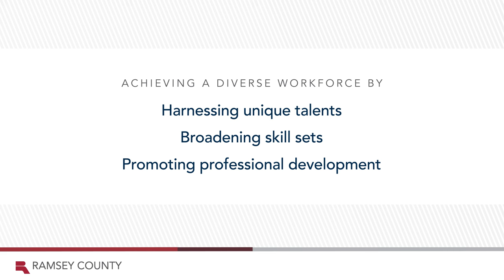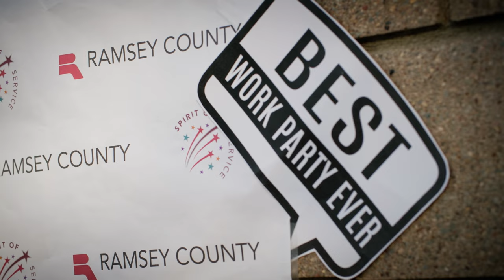Message From County Board: Attracting and Retaining Employees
Board Chair Trista Martinson talks about the importance of attracting and retaining employees.